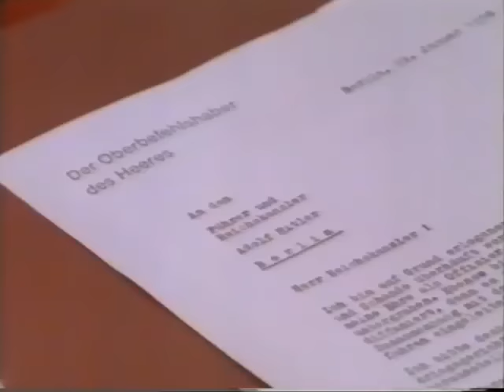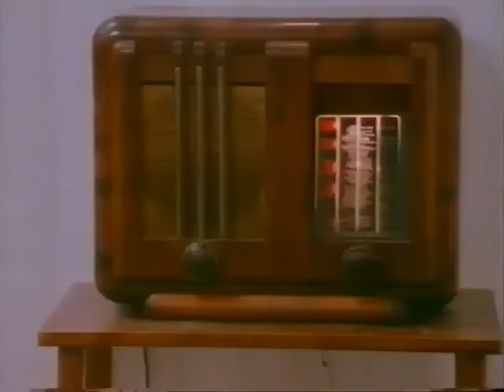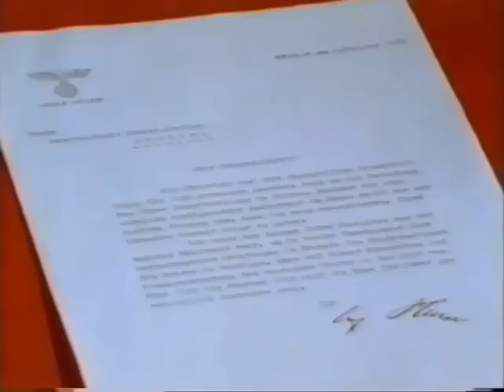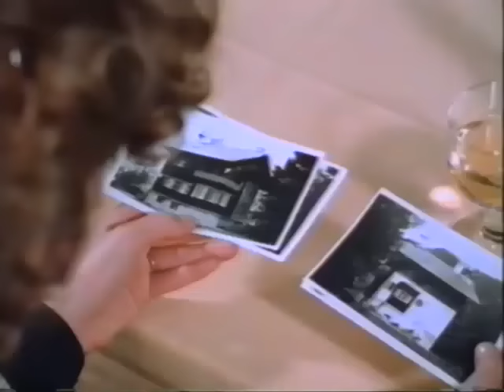Geheime Reichssache, Teil 2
Geheime Reichssache, Zweiter Teil: ARD 1987, Regie: Michael Kehlmann, Buch: Edmund Wolf. Mit: Michael Degen, Tatjana Blacher, Alexander Kerst, Hans Schulze, Udo Weinberger u.a.